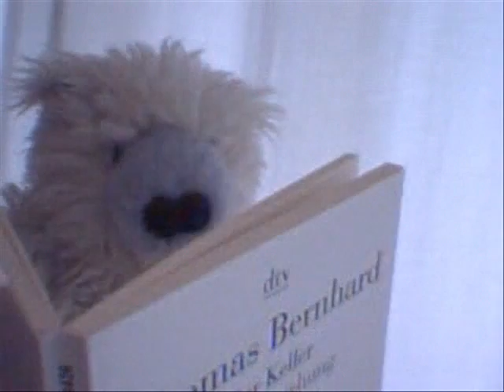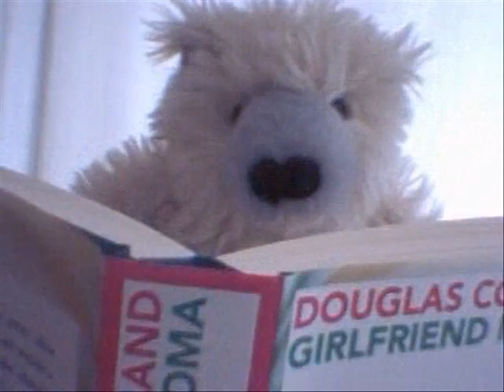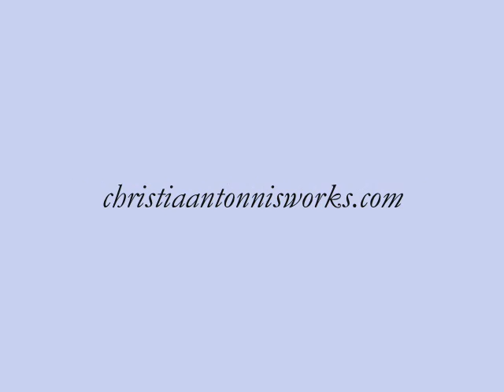Pushing it to the limits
This guy is reading too much Adorno, Bernhard and Wittgenstein. Finally, reading  Douglas Couplands "Girlfriend in a Coma", he falls into one. That´s how literature works, if you don´t get a break in between.